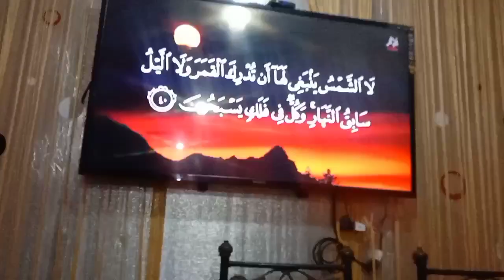Day spend with family |enjoy alot with cnzs😜| I miss my hubby🙁vlog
Assalamu Alaikum

This is Malaika Sabih

Join us in this heartwarming vlog as we share precious family moments, from exciting outings to cozy evenings at home. Experience the joy, laughter, and love we cherish together. Watch as we bond over activities, create lasting memories, and strengthen our unbreakable family ties. Don't miss out on this glimpse into our wonderful family time!